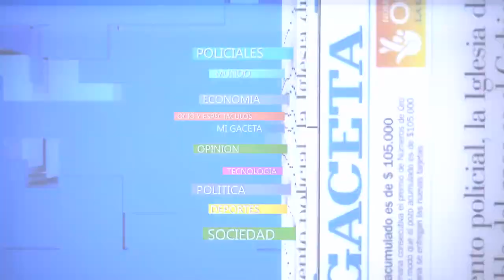Club Pellegrini: Entrevista a Daniel Cáseres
Entrevista al presidente de la institución.